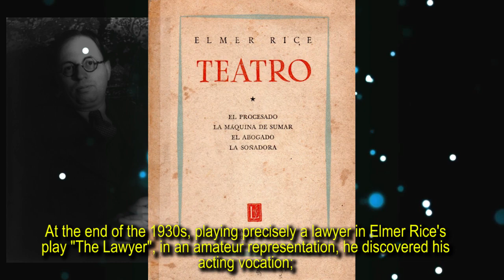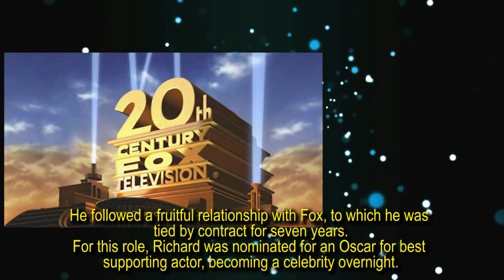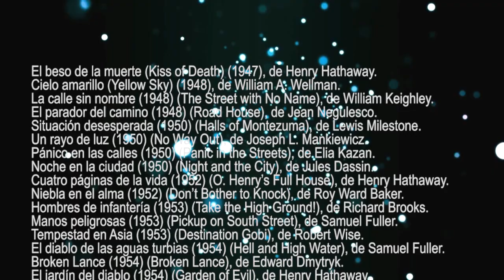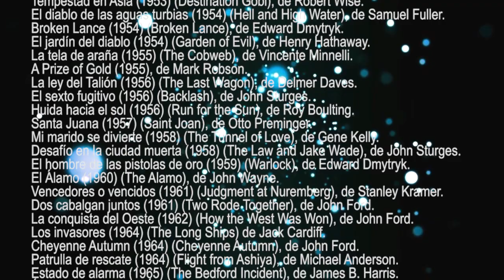RICHARD WIDMARK BIOGRAFÍA, Biography, with english subtitles. HD. Documental - Documentary film.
Richard Widmark nació en Sunrise, Minnesota el 26 de diciembre de 1914 y murió en Roxbury, Connecticut el 24 de marzo de 20081. Fue un actor de cine estadounidense. Iniciado en el teatro y en la radio, pasó al cine en 1947, destacando por su extraordinaria versatilidad, interpretando papeles en películas de cine negro, del oeste o de aventuras.
El período más prolífico de Widmark como actor cinematográfico transcurrió entre finales de los años 40 y toda la década siguiente, siendo sus mejores títulos, además de “El Beso De La Muerte”, “Cielo Amarillo” (1948)  “El Jardín Del Diablo” (1954)   “La ultima carreta“ o “La Ley Del Talión” (1956).